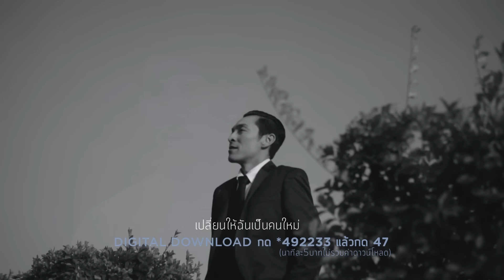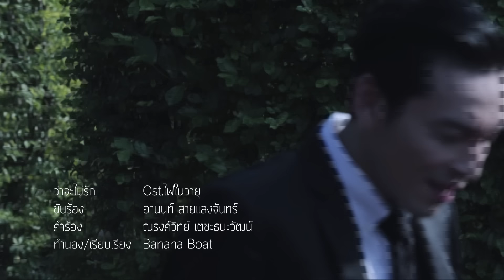ว่าจะไม่รัก OST. ไฟในวายุ | อานนท์ สายแสงจันทร์ | Official MV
ศิลปิน อานนท์ สายแสงจันทร์

คำว่า "ชีวิต" มักจะมาพร้อมกับคำว่า "ไม่แน่นอน" ชีวิตที่กำลังประสบความสำเร็จของ "วายุ" กลับต้องมาดิ้นรนหนีความผิดที่ตัวเองไม่ได้ก่อ ปัญหาที่โถมเข้ามาพร้อมกับความสับสนเป็นเรื่องยากที่จะบอกกล่าวให้ใครรับรู้ นั้นคือต้นเหตุที่ทำให้เขาปิดกั้นตัวเอง และไม่พร้อมเปิดใจยอมรับใครสักคนเข้ามาในชีวิต "ว่าจะไม่รัก" เพลงของคนที่ซึมซับความรักไปโดยไม่รู้ตัว ผ่านน้ำเสียงเอกลักษณ์ของ "ปู" อานนท์ สายแสงจันทร์ (ปู Blackhead) ชาวร็อกผู้หลงใหลการดูละครเป็นชีวิตจิตใจสามารถถ่ายทอดอารมณ์รักได้อย่างลึกซึ้ง ว่าจะไม่รัก แล้วคุณจะหลงรัก .

ว่าจะไม่รัก

เคยเก็บตัวเอง อยู่คนเดียว ลบเลียบาดแผลข้างในจิตใจ ไม่เอาแล้ว ไม่รักใคร
พอ..เจอะกับเธอ สิ่งที่เคยตั้งใจวันนั้นก็พลันเปลี่ยนไป เปลี่ยนให้ฉันเป็นคนใหม่
*วันที่ฟ้าหม่นหมองไม่มีใคร หันไปมีแต่เธอคนเดียว
**ว่าจะไม่รัก ก็ยังต้องรัก ก็มันแพ้ความดีที่เจอ ไม่รักได้ยังไง
     ยิ่งได้ใกล้ชิด ก็ยิ่งห้ามใจตัวเองไม่ไหว  ถ้าเธอไม่มีใคร เปิดใจให้ฉันเข้าไปได้ไหมเธอ
เธอเป็นดั่งแสง ส่องใจฉันที่เคยมืดมิดไม่เห็นอะไร จนตัวฉันมีทางไป

Chandelier Music ครอบครัวดนตรี ไทยทีวีสี ช่อง 3

Digital Download *492233 โทรออก ตามด้วย 47 และที่ iTunes Store